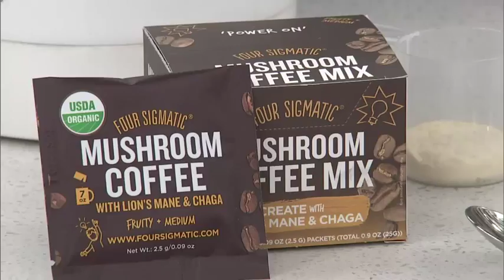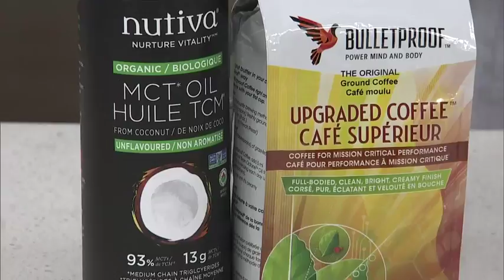4 clean caffeine hacks to get your coffee fix the healthy way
Natural health expert, Bryce Wylde, shows you how to get your morning cup of joe with clean caffeine!